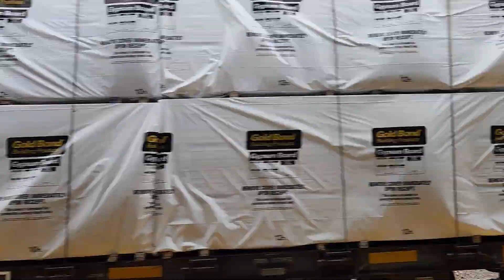Memorial Day Weekend Trains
All of the trains I saw over the long weekend. Featuring CSX, ACWR, and Amtrak.